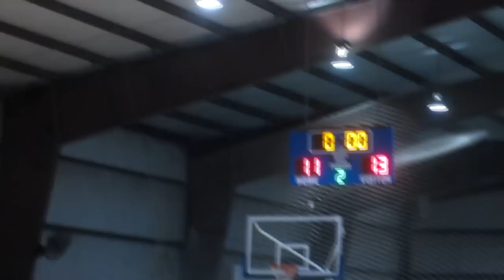Shoe Shopping Saturday! (Day 941)